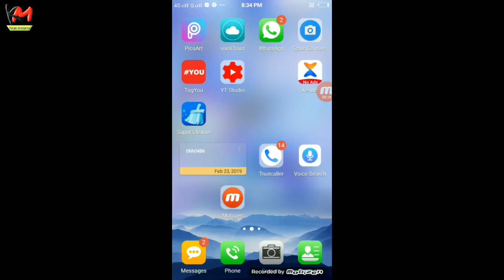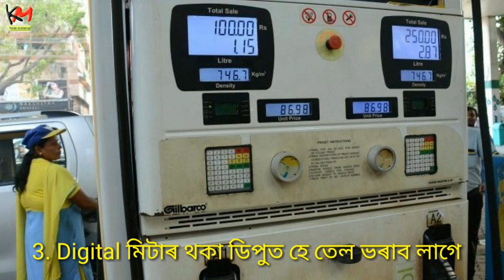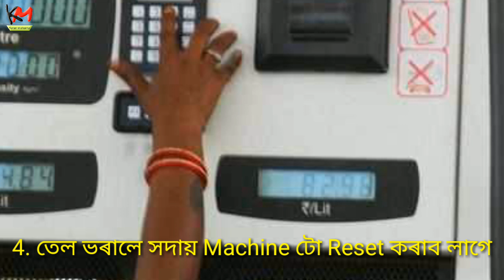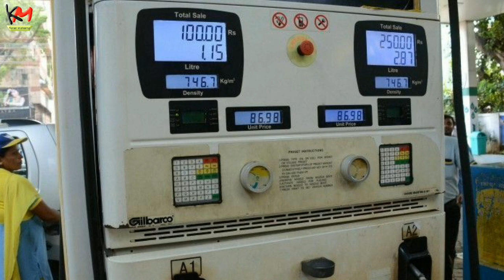How to stop petrol theft | bike and car | petrol pump fraud | Fraud alert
From a many long time Petrol and Diesel stealing has become a common affair where now in this video we will show you how you can save yourself from the stealing of Petrol and Diesel from the petrol pumps. Watch this video for the full story!